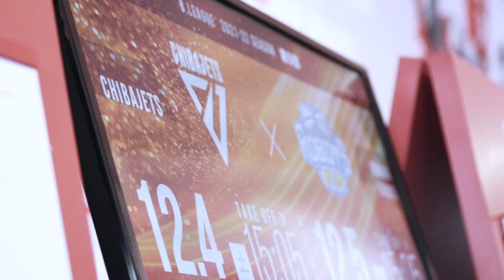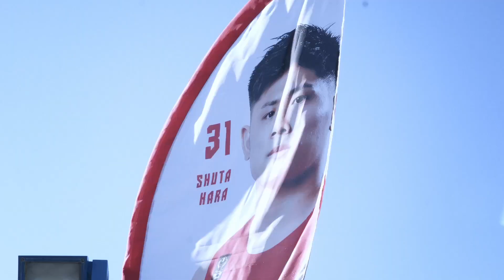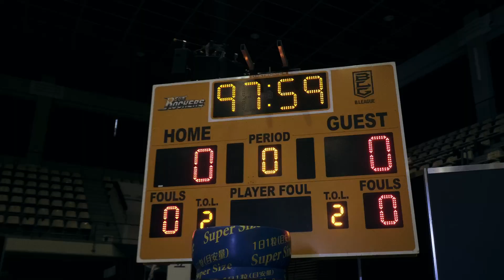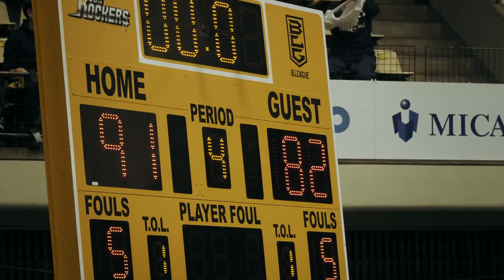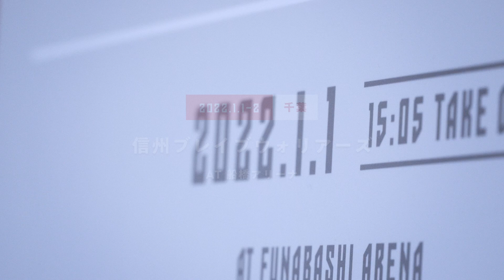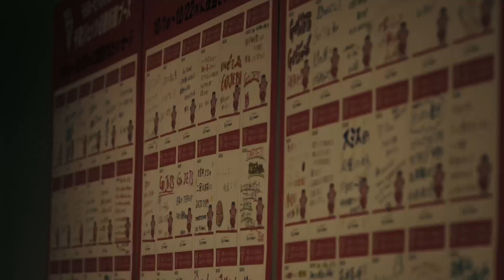【ドキュメンタリー】GMが描いた未来地図。新戦力がチームに勝利を呼ぶ。THE INSIDE powered by Sateraito Office SEASON2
※一部動画に不備があったため修正して再度アップしております。

千葉ジェッツの舞台裏に迫るチーム密着ドキュメンタリーシリーズ『THE INSIDE powered by Sateraito Office SEASON2』
新戦力の外国籍選手も徐々にチームにフィットしはじめ、地区首位で前半戦を折り返した千葉ジェッツ。しかし、今季の熾烈な順位争いは一瞬たりとも気は抜けない。天皇杯奪還、リーグ連覇の2冠達成に向け、シーズンは怒涛の後半戦へ。
:バスケットボール:スキルディベロップメントコーチ直伝！バスケスキルアップ講座
B.LEAGUEに所属し、千葉県船橋市をホームタウンとして活動しています:飛行機:
:バスケットボール:千葉ジェッツ公式Instagram
:バスケットボール:千葉ジェッツ公式TikTok
:バスケットボール:千葉ジェッツ公式Facebook